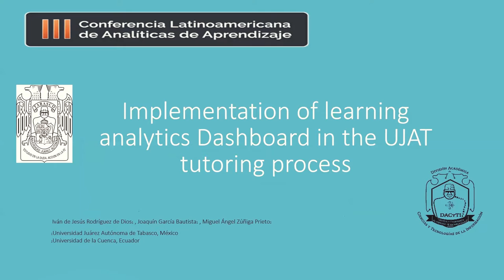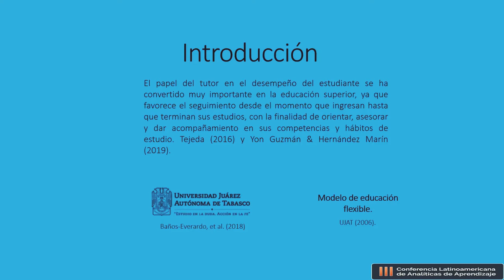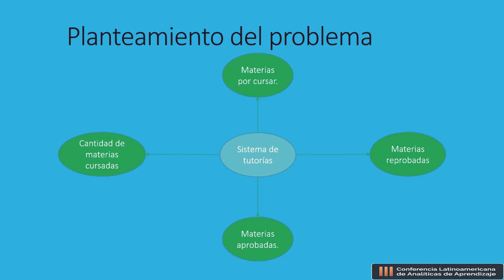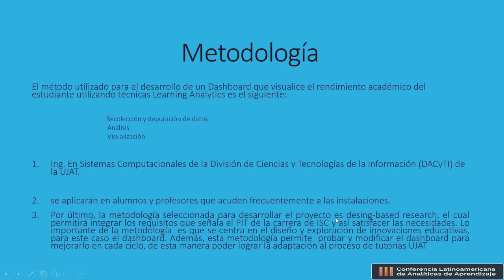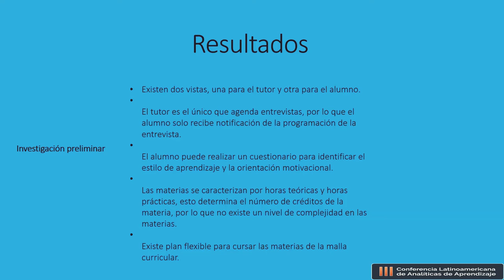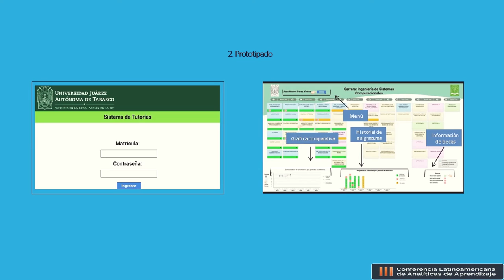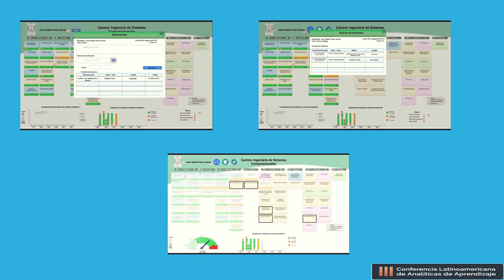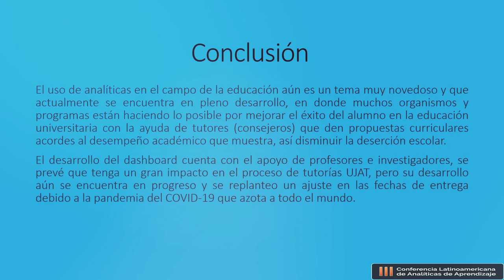𝗜𝗜𝗜 𝗖𝗼𝗻𝗳𝗲𝗿𝗲𝗻𝗰𝗶𝗮 𝗟𝗮𝘁𝗶𝗻𝗼𝗮𝗺𝗲𝗿𝗶𝗰𝗮𝗻𝗮 𝗱𝗲 𝗔𝗻𝗮𝗹𝗶́𝘁𝗶𝗰𝗮𝘀 𝗱𝗲 𝗔𝗽𝗿𝗲𝗻𝗱𝗶𝘇𝗮𝗷𝗲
𝗣𝗥𝗘𝗦𝗘𝗡𝗧𝗔𝗖𝗜𝗢́𝗡 𝗗𝗘 𝗔𝗥𝗧𝗜́𝗖𝗨𝗟𝗢𝗦: SESIÓN 2

𝘐𝘮𝘱𝘭𝘦𝘮𝘦𝘯𝘵𝘢𝘵𝘪𝘰𝘯 𝘰𝘧 𝘭𝘦𝘢𝘳𝘯𝘪𝘯𝘨 𝘢𝘯𝘢𝘭𝘺𝘵𝘪𝘤𝘴 𝘋𝘢𝘴𝘩𝘣𝘰𝘢𝘳𝘥 𝘪𝘯 𝘵𝘩𝘦 𝘜𝘑𝘈𝘛 𝘵𝘶𝘵𝘰𝘳𝘪𝘯𝘨 𝘱𝘳𝘰𝘤𝘦𝘴𝘴.